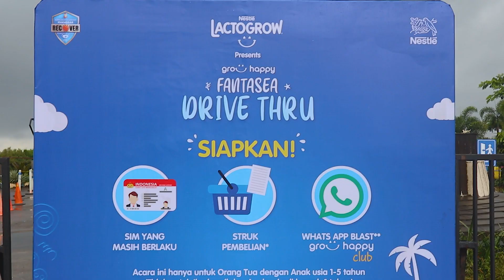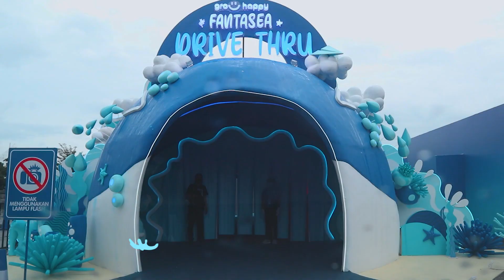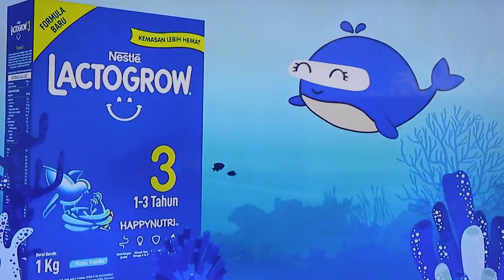Tsabit Quality Time bareng Ayah dan Umma di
LACTOGROW mempersembahkan "Grow Happy Fantasea Drive Thru", khusus untuk si Kecil dengan umur 1 - 5 tahun. Acara ini cuma ada di tanggal 3 & 4 April, jam 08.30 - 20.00 WITA di Lapangan Parkir Mall Phinisi Point, Makassar.
Di sini, Happy Parents bisa ajak Si Kecil merasakan petualangan di bawah laut dari dalam mobil.

Happy Parents gak perlu khawatir, acara ini menjalankan prosedur kesehatan yang ketat lho, kita harus selalu menggunakan masker setiap saat & mobil kita juga akan diberikan desinfectant saat memasuki area acara.

Cara ikutannya gampang! Happy Parents bisa beli produk LACTOGROW senilai Rp 300.000 di toko terdekat untuk tukarkan struk pembeliannya di lokasi acara dengan 3 tiket masuk + Fantasea Kit + Premium Merchandise atau Moms bisa beli produk langsung di lokasi acara. Info lengkap bisa kalian lihat di @nestlelactogrow

Seru banget nih, khususnya buat para Moms! Si Kecil pasti happy banget bisa main di wahana ini, terima kasih sudah mengadakan acara ini LACTOGROW!

*Melepas masker hanya diperbolehkan saat berfoto sejenak di dalam mobil.